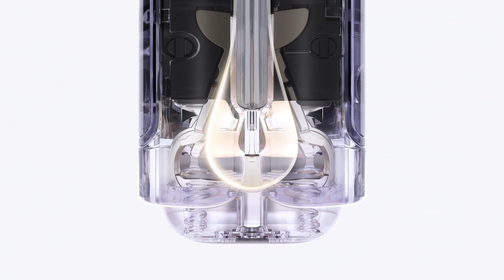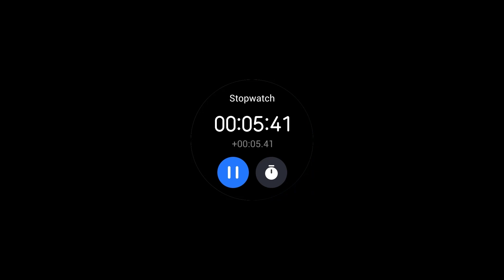Tecno Phantom V Flip 5G | Budget Friendly Flip Phone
how to earn money from youtube
youtube tips
video making
youtube seo
youtube monetization
youtube marketing
video marketing
create new youtube channel
Education
YouTube education
techclickbd
mobile phone review
smartphone review
technology
smartphone
phone review
Bangladesh
Review
Mobile
Smartphone
gadget review in bangla
smartphone review in bangla
TECH CANNEL
tech video

I hope you guys liked the video and would love some more content.
🔔 for Daily Notifications.

 Love Viewers For Supporting Me